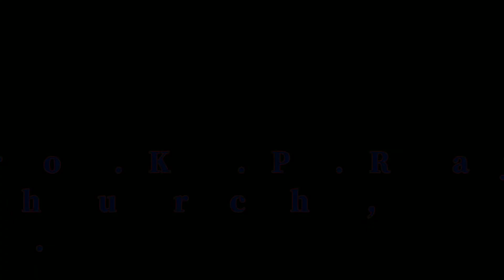Na thandri neeve dance choreography | నా తండ్రి నీవే, By Amana Church Youth| Amana Church, Banglore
All Glory To our Lord Jesus Christ..🙏

Credits for the Music and Song goes to Bro.Ravinder Vottepu